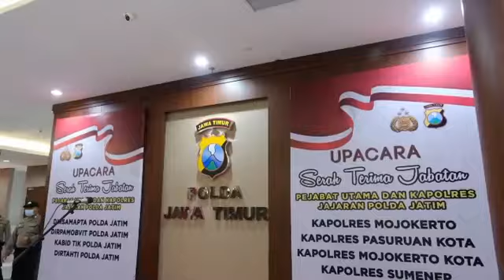Kapolda Jatim Irjen M Fadil Imran pimpin serah terima jabatan (sertijab) Pejabat Utama dan Kapolres,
Kapolda Jatim Irjen M Fadil Imran pimpin serah terima jabatan (sertijab) Pejabat Utama dan Kapolres, yang berlangsung di Gedung Tribrata Mapolda Jatim, Kamis (18/6/2020). Pejabat Utama Polda Jatim yang alih tugas seperti Dirsamapta Polda Jatim Kombes Sugeng Ingat Rikolo mengemban tugas baru Kabagsumda  Rorenmin  Baharkam Polri. Dirpamobvit Polda Sulut Kombes Yudi Sumartono jabat Dirsamapta Polda Jatim.

Dirpamobvit Polda Jatim Kombes Kombes Asep Teddy  Nurrasyah geser di Auditor  Kepolisian Madya TK I Itwasum Polri. Lanjut Kabag Sumda Rorenmin Baharkam Polri Kombes Prio Soekotjo jabat Dirpamobvit Polda Jatim.

Kabid TIK Polda Jatim Kombes  Agus Dwi  Hermawan jabat Dirlantas Polda Kalbar. Kabid TIK Polda Jatim dijabat Kombes Puji Riyanto.

Kapolres Mojokero AKBP  Feby Dapot Parlindungan  jabat Wadir Krimsus Polda Banten. Kapolres Pasuruan Kota AKBP Dony Alexander jabat Kapolres Mojokerto.

Kasat Reskrim Polres Metro Bekasi Kota Polda Metro Jaya AKBP Arman jabat Kapolres Pasuruan Kota. Lanjut Kapolres Mojokerto Kota AKBP  Bogiek Sugiyarto jabat Wadir Resrimum Polda DIY.

Kapolres Sumenep AKBP Deddy  Supriadi jabat Kapolres Mojokerto Kota. Lanjut Kasubdit Gakkum  Ditpolairud Polda Jatim AKBP Darman menjabat Kapolres Sumenep. Sementara Kapolres Flores  Timur Polda NTT jabat Dirtahti Polda Jatim.

Kegiatan tersebut dihadiri Pejabat Utama Polda Jatim diantaranya Kabid Humas Polda Jatim Kombes Trunoyudo.

Kapolda Jawa Timur Irjen Mohammad Fadil Imran menyampaikan rotasi jabatan dalam tubuh Polri merupakan hal biasa yang bertujuan untuk melakukan penyegaran dalam tubuh Polri.

Untuk itu, tentunya Kapolda Jatim berharap kepada pejabat yang baru agar sesegera mungkin beradaptasi dengan lingkungan kerja yang baru dan tentu saja di tengah pandemi covid 19 kali ini di harapkan kepada pejabat yang baru agar segera menyesuaikan.

Selain itu, turut memberi kontribusi serta inovasi dalam penanganan pandemi virus covid 19 ini ,dan untuk pejabat yang lama, Kapolda mengucapkan terima kasih dan memberikan apresiasi yang setinggi tingginya atas dedikasi dan kontribusinya selama ini kepada Polda Jatim.